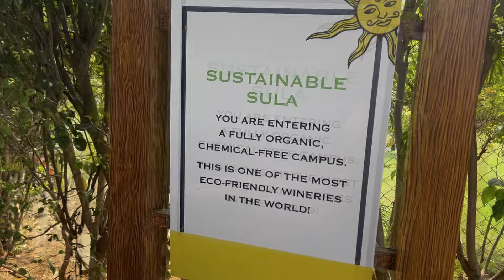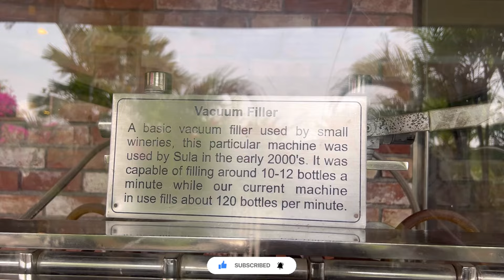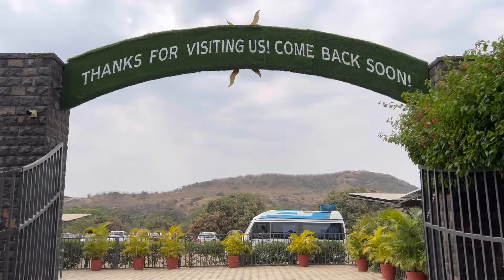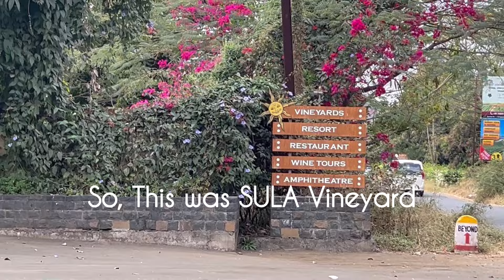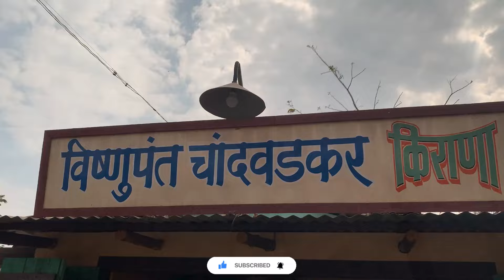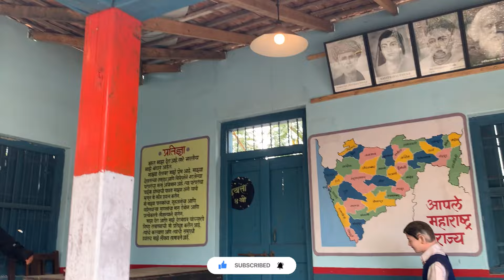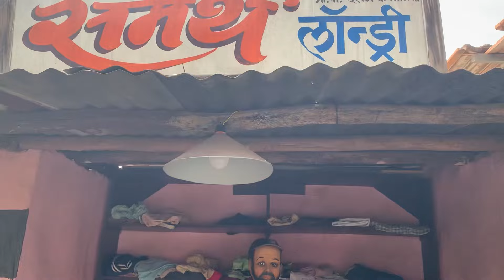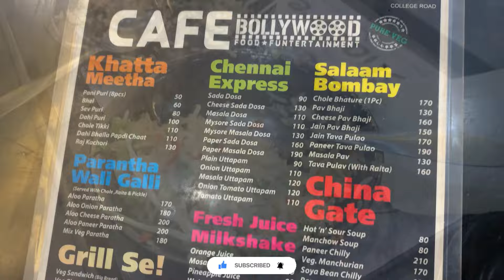Nashik Trip | Travel Vlog Part 3 Day 2 Marathi vlog #2024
I am grateful to everyone..

This vlog is about Nashik city | Nasik City we are travelling to Nashik for 3 days. So this is our day 2 and we will be visiting Sula vineyard & Sadhna village

I am grateful to each and every person here

नमस्कार मित्रानो,
धन्यवाद.